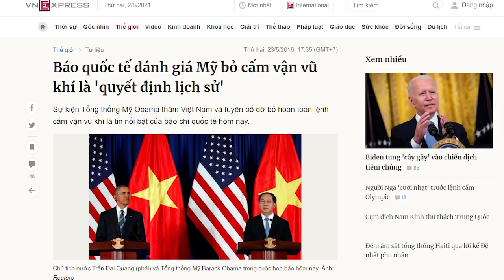Loại Lương Cường để lên chức bộ trưởng, Phan Văn Giang gặp ngay tình thế khó